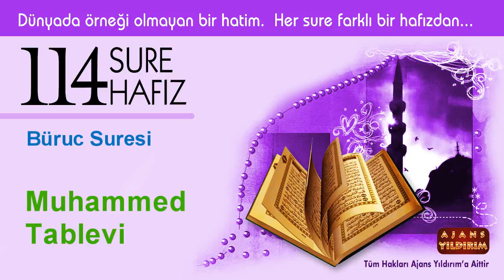085 Buruc - Muhammed Tablavi 114 sure 114 hafız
085 Buruc - Muhammed Tablavi  114 sure 114 hafız
Dünyada Örneği Olmayan Tek Hatim